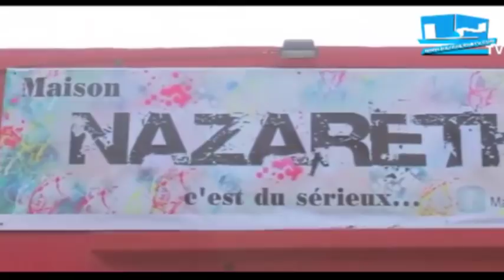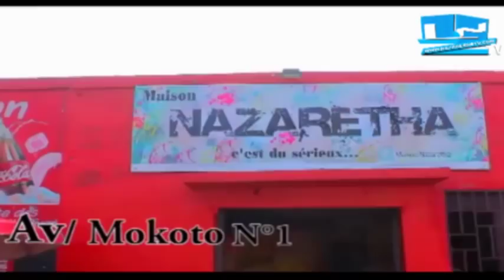MAMAN MARIAM A COEUR OUVERT PARLE DES CHOSES ÉMOUVANTES POUR SON COUPLE (26ans )